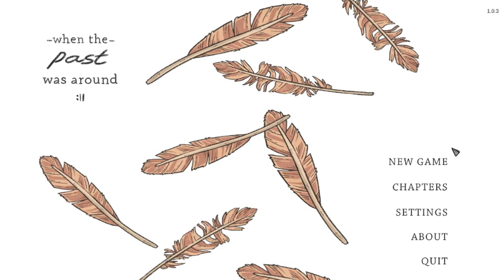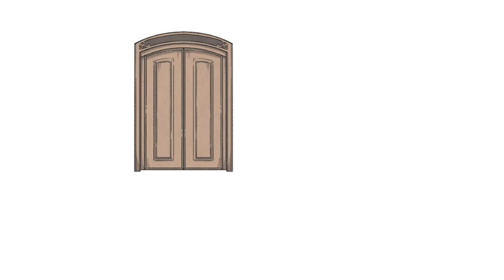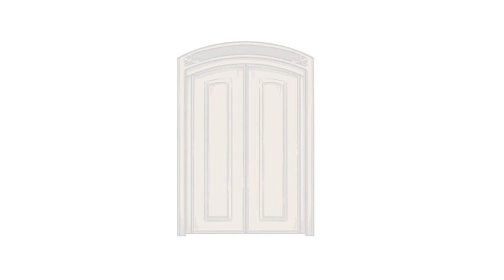When The Past Was Around | Full Indie Gameplay Walkthrough (no commentary)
When the Past was Around is an adventure point-and-click puzzle game about love, moving on, letting go, and the joy and pain of everything in between.

Be well babes!
XOXO,
cass

!PERSONAL LINKS!